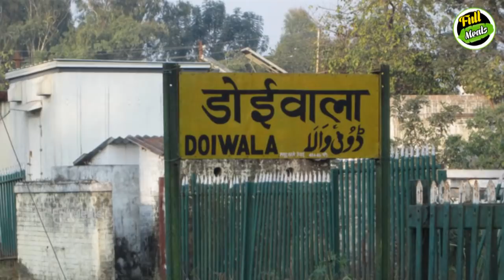சற்றுமுன் நடுரோட்டில் யானைக்கு நடந்த அதிர்ச்சி சம்பவம் பாருங்க | Tamil News | Tamil Seithigal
See what happened to this elephant in road by lorry

சற்றுமுன் நடுரோட்டில் யானைக்கு நடந்த அதிர்ச்சி சம்பவம் பாருங்க

In this video we are going to see what happened to this elephant in road by lorry.